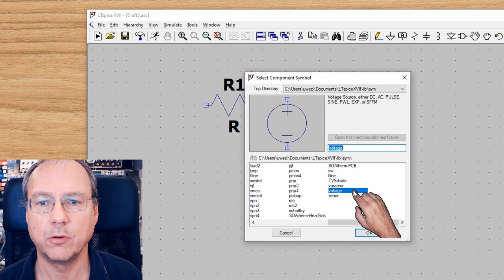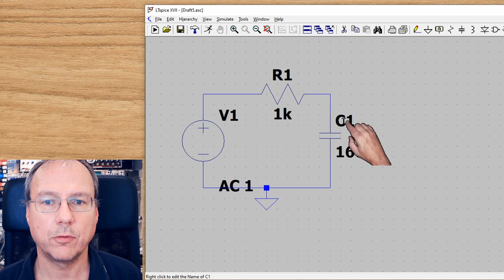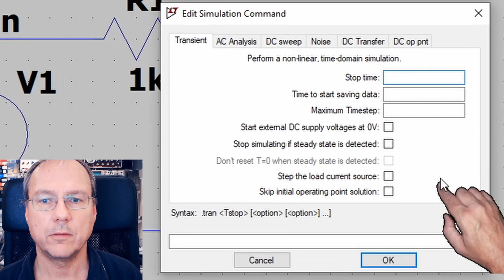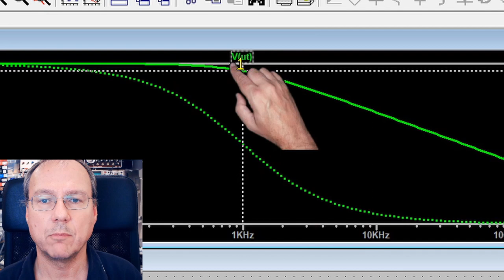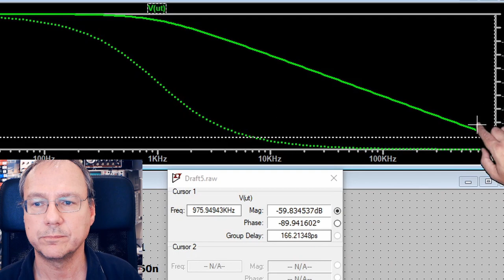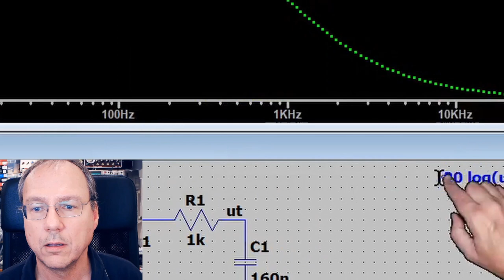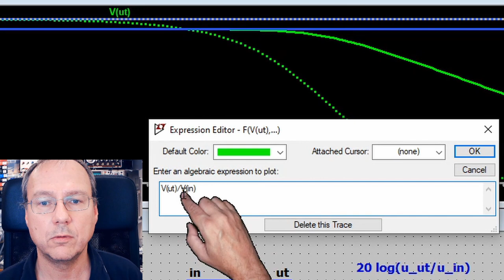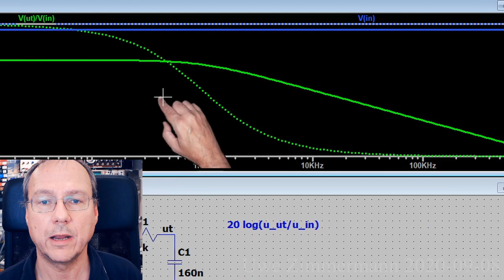Att läsa av dB korrekt i LTspice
Jag visade tidigare hur vi kan simulera ett filter med LTspice. Här visar jag vad vi måste göra för att alltid läsa av korrekta värden av överföringsfunktionen i decibel.